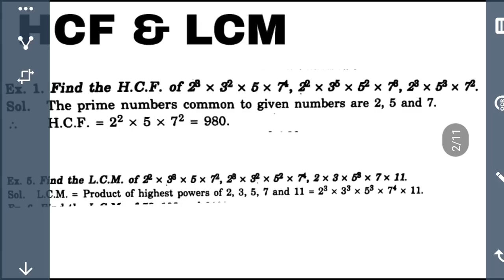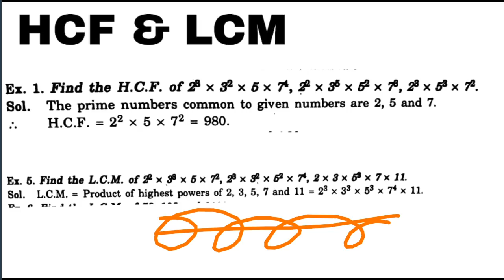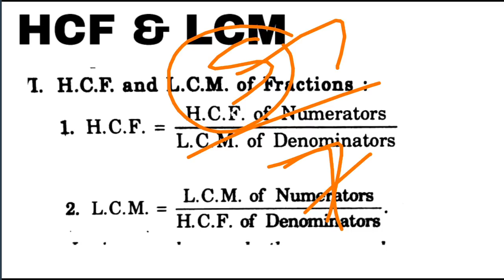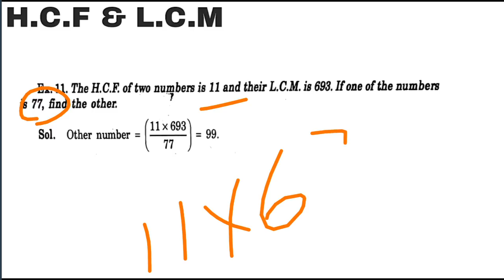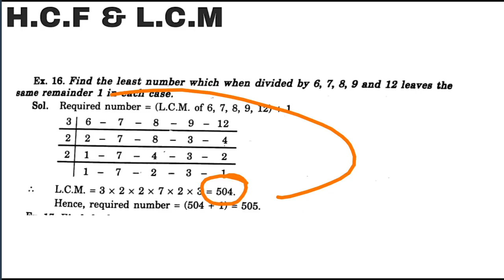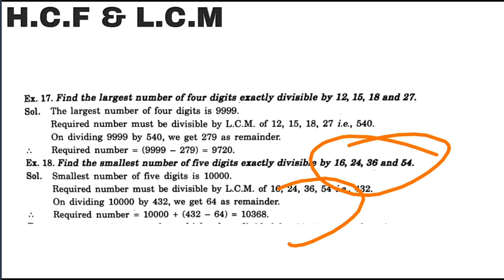LCM and HCF | RRB JE Post | Mathematics | Tamil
Lcm and hcf mathematics rrb je post,je post notes tamil, railway je post tamil,rrb je post tamil, Study notes tamil